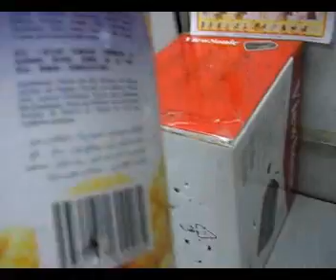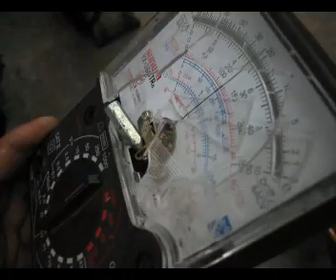coil gun experimental pt3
this is my experimental coilgun rifle code name SCG-PELESIT VERSION II..upgrade from version 1. the version II using new hi current transformer 440V,charging 15sec.super compact capacitor (Nippon ceramico) 2000uf x 6 pcs = 12000uf capacitor energy..metal washer as magnet booster..